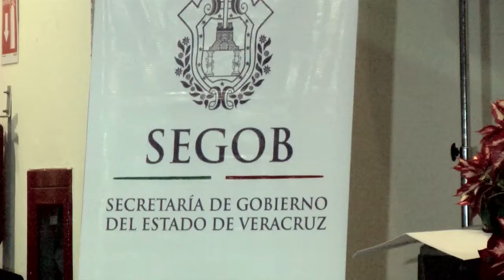Comparecencia del secretario de Gobierno del Estado de Veracruz: Érick Lagos Hernández